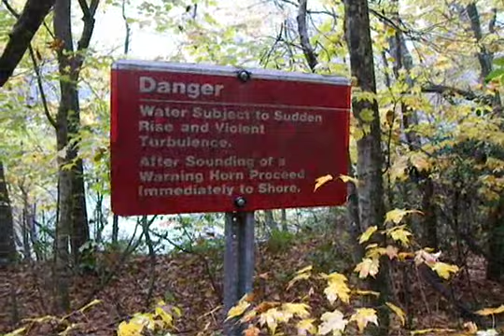Misty day hike to Indian Trail Tree on Chattahoochee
SteveTanner.net - It was a rainy Friday as I set out to visit an Indian Trail Tree on a hillside by the Chattahoochee River